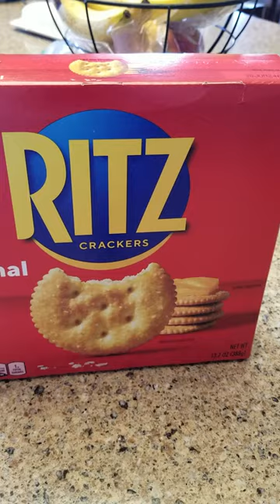Hockey Puck Treats for BEARTOWN Book Club!